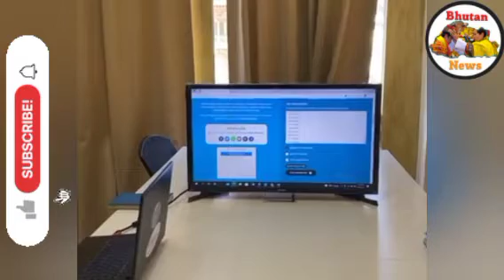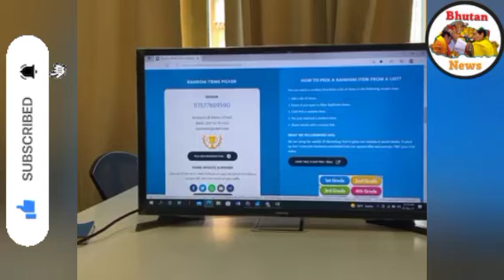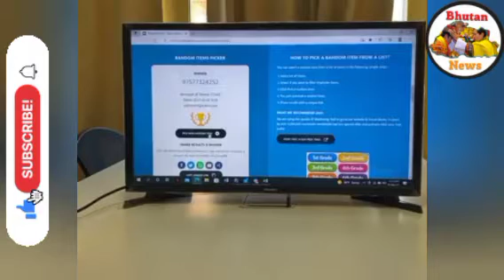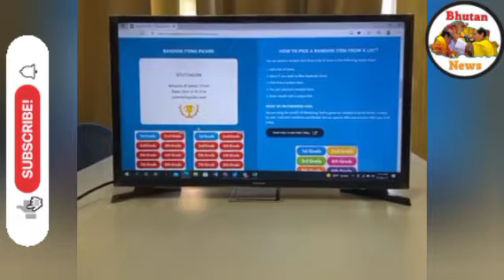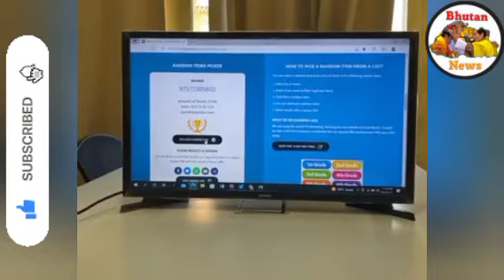Samsung Galaxy Z Flip 3 Lucky Draw Winner Announcement | TashiCell lucky draw | Bhutan News